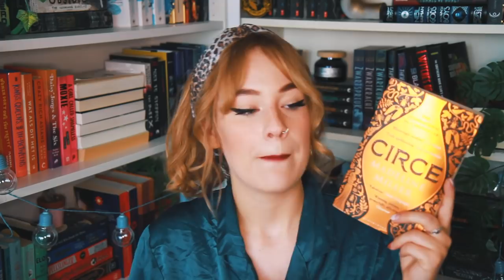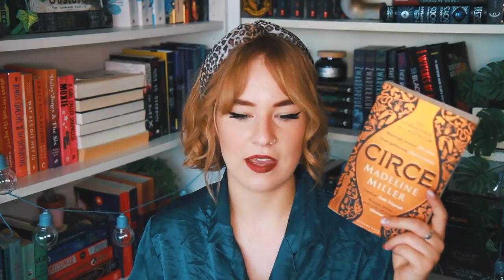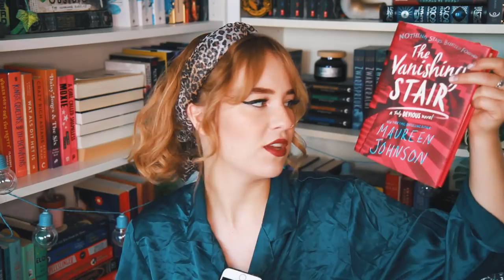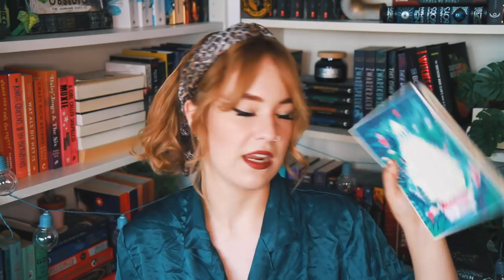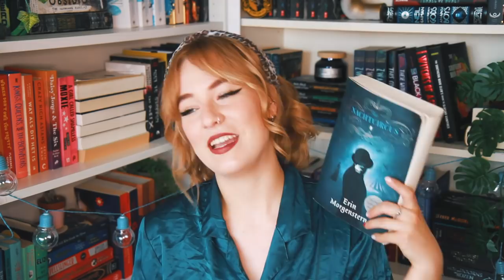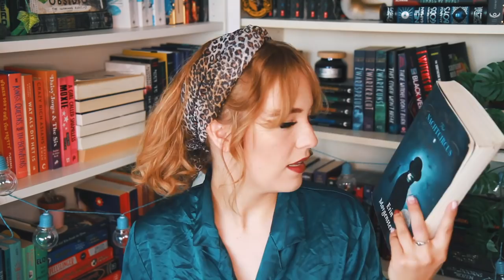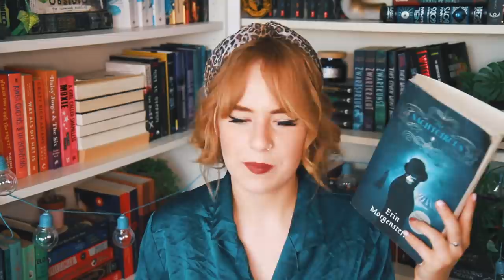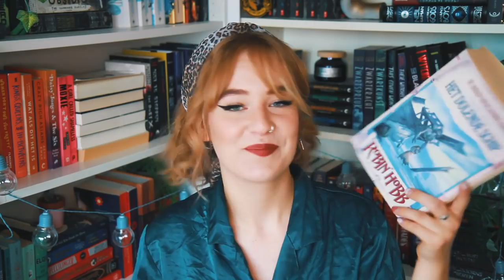BOOKTROPES I HATE & LOVE 👎 🌟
Back with a new videoooo, full of fun tropes and not so fun tropes, this is the nope trope booktag made by @ZoesAllBooked !!!

🔮 Hi! My name is Leora, i'm a 22 year old freelance creative that illustrates, makes films & animations and also has two youtube channels: a dutch one and this english booktube one! I also sell prints and art on etsy. 🔮

backgrounds etc.
Rookie Mag - collage kit
Selfmade ✨
Unsplash database